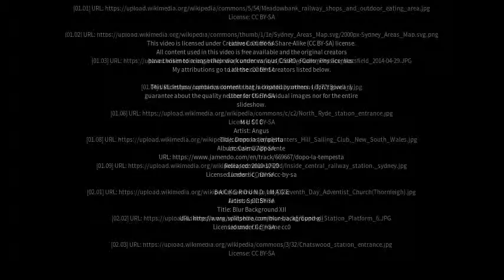Best places to visit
Best places to visit - Denistone West (Australia) Best places to visit - Slideshows from all over the world - City trips, nature pictures, etc.